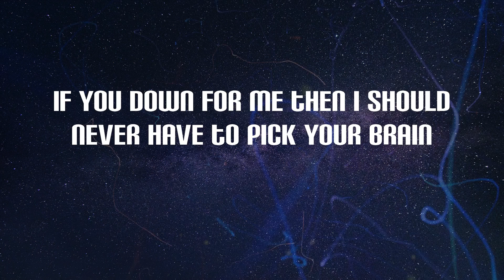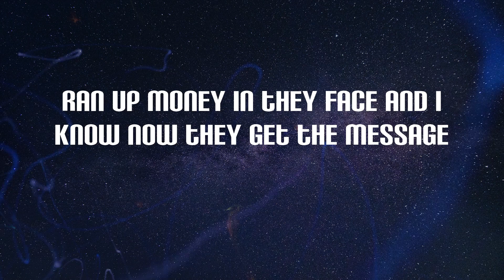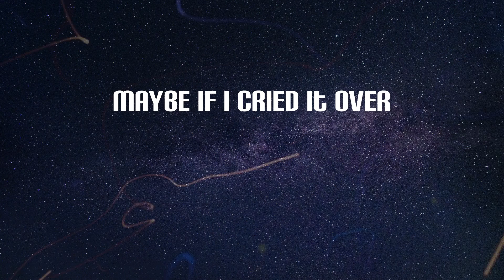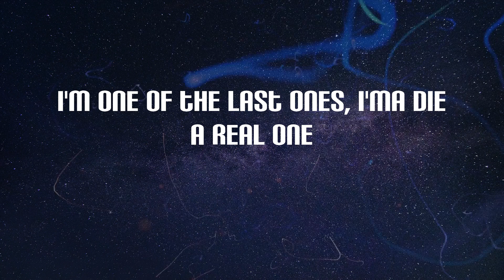Fredo Bang Ft. Roddy Ricch - Last One Left (Lyrics)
Last One Left Lyrics:
How many times I gotta prove myself?
Every promise that I told I kept
I'm one of the last ones left
I wrote this shit behind a wall
Everybody with me till they charged for the call
Everybody with me till they dawg take a loss
Till that lawyer money low and your momma put up a house
Yeah, these diamonds came from struggle that's just how it came
When I'm in jail the only time I hear 'em scream my name
If you down for me then I should never have to pick your brain
'Cause when I'm free I don't be feeling we locked in the same
If you don't do enough then they gon' complain
I gave you the world you wanna diamond ring
Real nigga riding for you but you chose a lame
You must ain't never had a real one
Real one
I open for some doors for some niggas that changed
I gave it to God, I could have splattered they brains
It's Ricch
Stay solid through the pressure
Seen a lot of niggas change and ain't had time to address it
Ran up money in they face and I know now they get the message
That shit would make you hate me but you gon' respect it
Seen niggas jump ships soon as the wave rocked off
That's why I stay blocked off from the day I popped off
Learning keep my mouth closed like I suffer lockjaw
Any nigga go against us just might get knocked off
In this fabricated world I don't feel no one
Been through shit that'd make you never wanna deal with no one
Banana clips but I don't ever wanna peel no one
How many times did I tell you? I'm a
Real one
Real one
Maybe if I wasn't so hard
You'd still have room in your heart
Baby if I didn't have these sins
We'll still be something like friends
Maybe if I cried it over
And I wasn't such a soldier
Maybe if I, if I
If I was a bitch ass nigga
Then maybe you would think I was realer
Maybe if I didn't have a big heart
Maybe you would love me a little
'Cause lately you've been fucking with the hoe side
So now I see that you can't tell the difference
Real one
I'ma die a real one
I open some doors for some niggas that changed
I gave it to God, I could have splattered their brains
I'm one of the last ones, I'ma die a real one